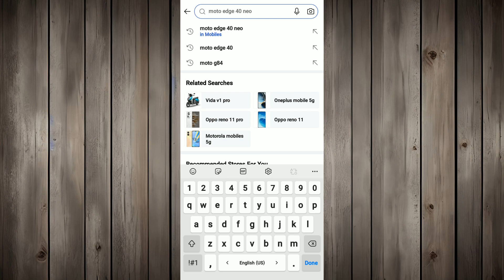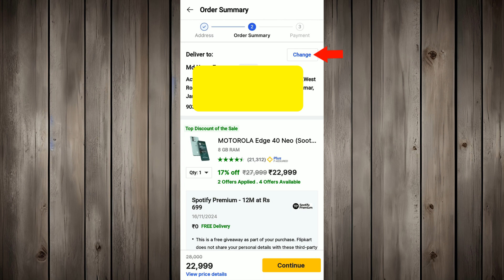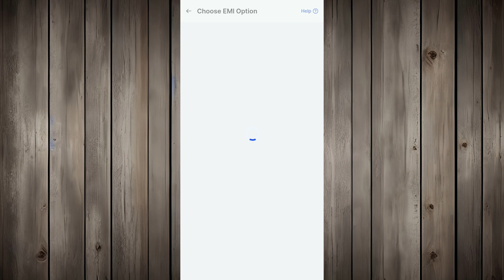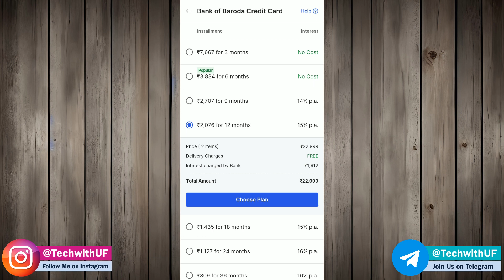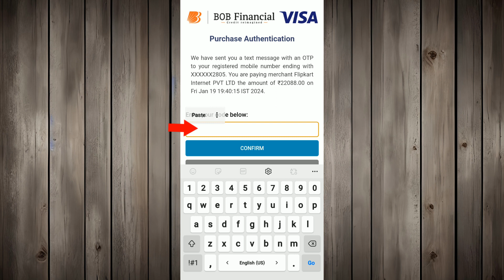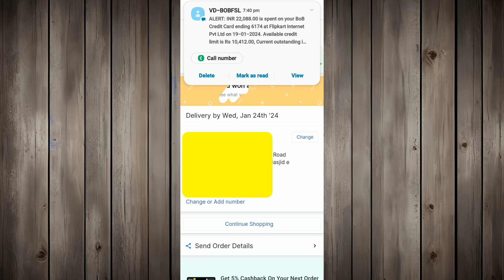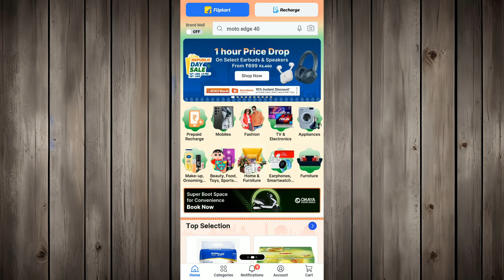Flipkart Se No Cost Emi Par Mobile Kaise Le | No Cost Emi on Flipkart | Emi Shopping on Flipkart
Friends, Is Video Me Aapko Maine Detail Se Live Process Karke Dikhaya Hai Ki Flipkart App Se No Cost Emi Par Mobile Phone Ya Koi Bhi Products Kaise Order Karte Hain.

SMART PHONE

BOYA MIC

MOBILE STAND

flipkart se no cost emi par mobile kaise le
how to buy mobile on flipkart no cost emi
flipkart se emi par mobile kaise buy kare
how to buy mobile on flipkart credit card emi
flipkart se emi pe phone kaise buy kare 2024
no cost emi on credit cards
credit card no cost emi on flipkart
credit card emi on flipkart
debit card emi on flipkart
no cost emi meaning in hindi
no cost emi kya hota hai
flipkart se mobile emi mein kaise le
flipkart se mobile kaise le
flipkart se mobile kaise lete hain